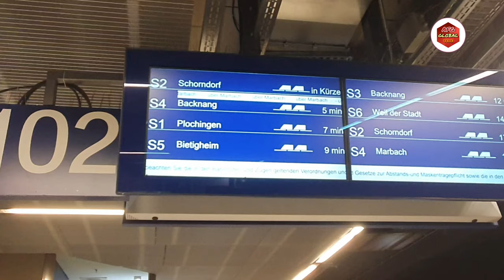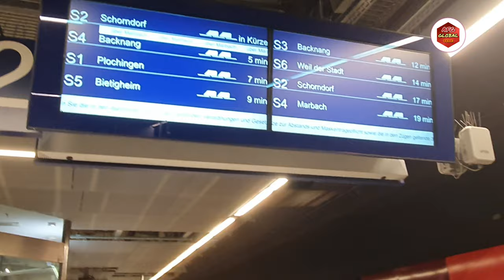Stuttgart 🇩🇪 | King Ludwigsburg Place | Walking Vlog [ 4K 60fps ]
Description of Ludwigsburg Palace

Ludwigsburg Palace is located in Ludwigsburg, 12 km (7.5 mi) North of Stuttgart in Germany. The official residence of Ludwigsburg Palace was constructed in 1704 by Duke Eberhard Louis. Ludwigsburg Palace initially started as a hunting lodge, but over time it grew in size and complexity. It was one of the most important palaces in the Kingdom of Württemberg until 1918 then the monarchy was abandoned and site of Ludwigsburg Palace was nationalized by the state.

Previous buildings
Before the Reformation, the largest farm of the Bebenhausen monastery was located on the site of today's castle. At the beginning of the 15th century, Abbot Heinrich von Hailfingen ordered the construction of a facility in which the farmers' tithe levies were stored. The surrounding lakes and forests were also managed from the so-called Erlachhof. Because of the constant military threats in the course of the Hussite Wars, the courtyard had to be secured by defensive structures such as a moat and a drawbridge based on the model of castles. “A 9 m high and almost 3 m thick wall with battlements” enclosed the complex. Nevertheless, Franz von Sickingen's succession of knights burned the courtyard largely to the ground on June 9, 1519. As a result, the facility was uninhabitable for several years.

After the Bebenhausen monastery was dissolved, the Erlachhof became the direct property of the Wuerttemberg dukes. They converted the facility into a hunting estate. The decision was made by the large “abundance of game” in the neighboring forests and several “fish-rich lakes” such as the Schafhofseen and the Eglosheimer See. A first zoo was established under Duke Ludwig, in which mainly fallow deer were hunted. On the occasion of a big swine hunt in October and November 1625, around 800 hunting dogs were housed in the yard. In addition, numerous horses and the ducal entourage had to be cared for in the facility. This made structural extensions necessary. The edict of restitution of 1629 meant a deep turning point. It enabled Catholic monks to move into the Bebenhausen monastery and claim the Erlachhof for themselves again. Ducal hunts could no longer be held. In addition, the complex was looted and burned down again on October 19, 1634 by imperial Habsburg troops. Only a barn, the horse stable and the cellar remained.

After the Thirty Years War, Duke Eberhard III. von Württemberg rebuild the Erlachhof. Following the trend of other farms, he replaced the hunted hunt that was common up to now with parforce hunts. However, the wars of the French Sun King ended the construction work again. Duke Wilhelm Ludwig was forced to give priority to the financing of his army, so that further expansion of the court could not be realized. In the Palatinate War of Succession, French troops penetrated deep into the Duchy of Württemberg in 1693 and burned the Erlachhof down for the third time in its history.

Building history under Eberhard Ludwig
Transition from Erlachhof to the castle
The Württemberg Duke Eberhard Ludwig - himself a passionate hunter - pushed for the rapid reconstruction of his hunting estate. Originally he only planned a single-storey facility for this, because the finances of his duchy had been shattered due to the Palatine War of Succession, which had just ended. Bernhard Ilsenflamm, appointed by the Duke to manage the estate, wanted to move into an official apartment in Erlachhof, for which he asked for a two-story main building. Eberhard Ludwig advocated this. In 1697 and 1698 two barns and another official residence were built on the complex. In 1699 Eberhard Ludwig paid four visits to the Erlachhof. The estate developed into one of his favorite places to stay around Stuttgart. The Duke therefore soon planned to expand it into a small hunting lodge with three floors. A corner tower that was left standing in the Palatinate War of Succession was integrated into the castle. In part, the duke had stones from the damaged Hohenasperg fortress used for the construction. In 1702 the palace was completed, but Eberhard Ludwig did not like it.